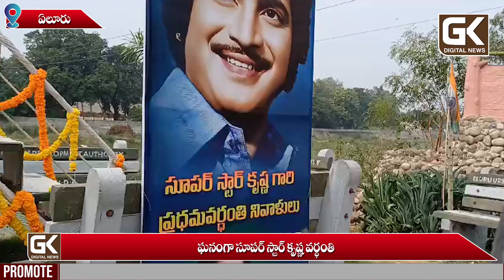ఘనంగా సూపర్ స్టార్ కృష్ణ వర్ధంతి